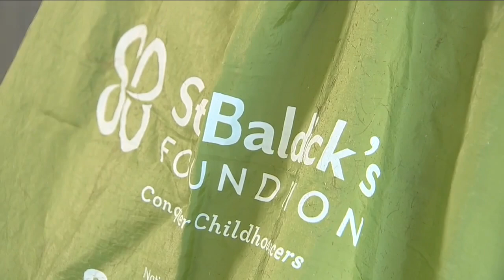Yearly head shaving helps St. Baldrick's Foundation help fund children's cancer research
Like many men, a hair and beard buzzing is a rite of spring for Mike McGoey. But for Mike, it’s about more than function or fashion. He buzz’s his head to raise money to help children with cancer.